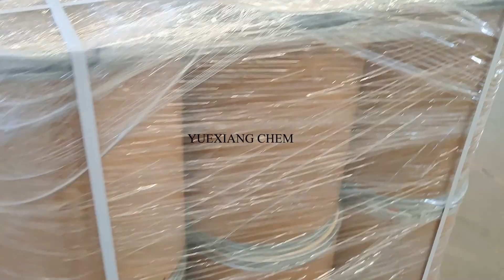Enzyme for alcohol ACID PROTEASE Acid PectinaseGlucoamylase Compound Glucoamylase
Enzyme for alcohol PullulanseThermostable High-temp. Alpha-Amylase  Mid-temp. Alpha-Amylase ACID PROTEASE Acid PectinaseGlucoamylase Compound Glucoamylase

Sampson
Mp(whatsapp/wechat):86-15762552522